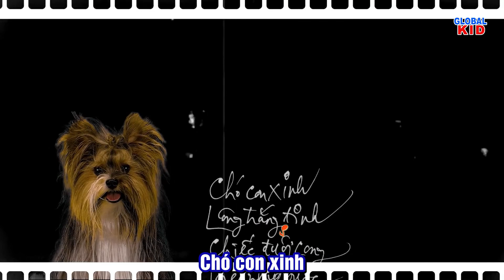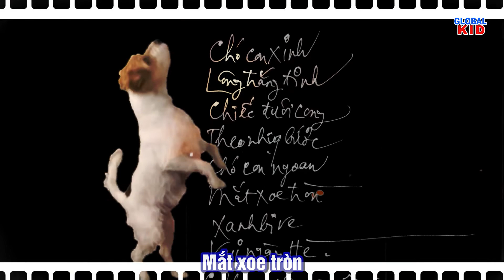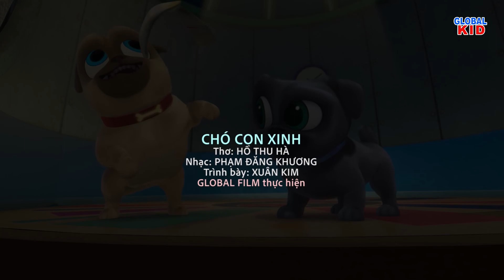CHÓ CON XINH | Thơ: Hồ Thu Hà | Nhạc: Phạm Đăng Khương | Trình bày: Xuân Kim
CHÓ CON XINH |
Thơ: Hồ Thu Hà |
Nhạc: Phạm Đăng Khương |
 Trình bày: Xuân Kim

Biên đạo: Lê Nhật Quang Huy,
Dựng ca: Anh Tuyết,
Âm thanh : TungStudio,
Green Art Music Academy biểu diễn